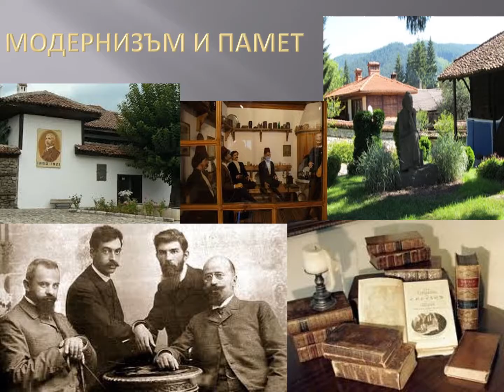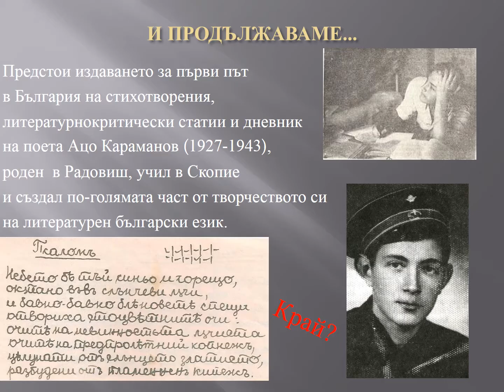ЕВРОПЕЙСКИ ЦЕННОСТИ В ТВОРЧЕСТВОТО НА БЪЛГАРСКИ И МАКЕДОНСКИ ЛИТЕРАТУРНИ ТВОРЦИ ПРЕЗ ХХ ВЕК